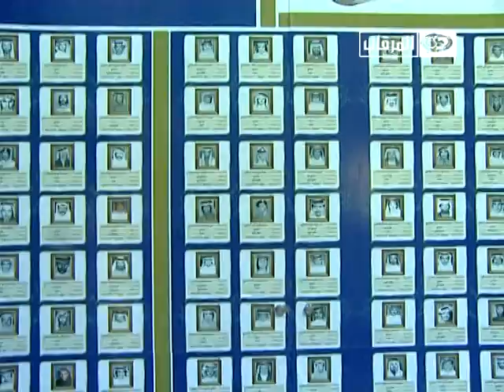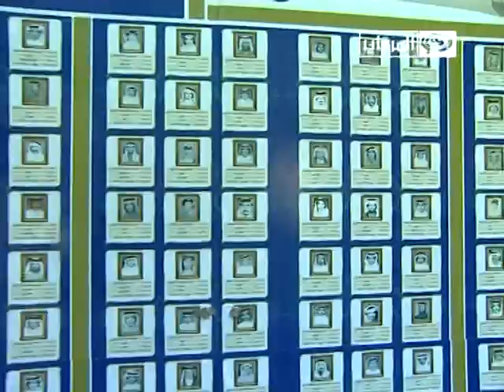الرسالة الثامنة للمهرجان الوطني للتراث والثقافة الجنادرية29 جناح حرس الحدود